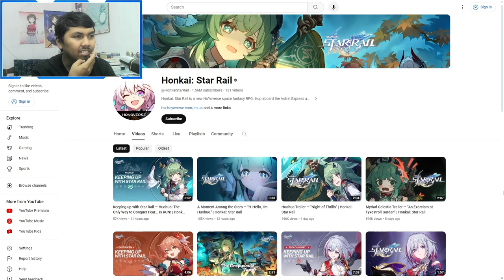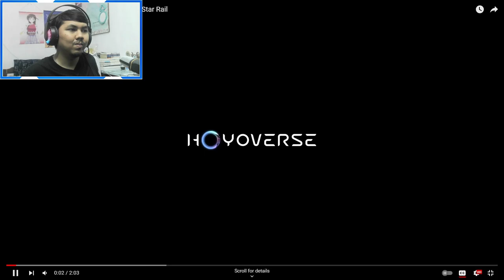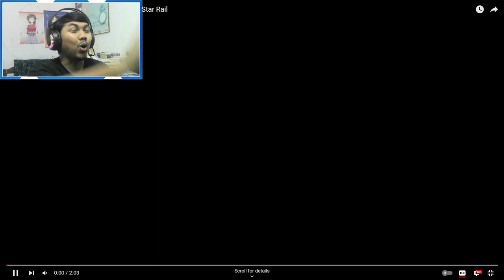AJ's REACTION: Huohuo Trailer — "Night of Thrills" | Honkai: Star Rail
AJ reacts to the latest Honkai: Star Rail Character Trailer featuring Huohuo.